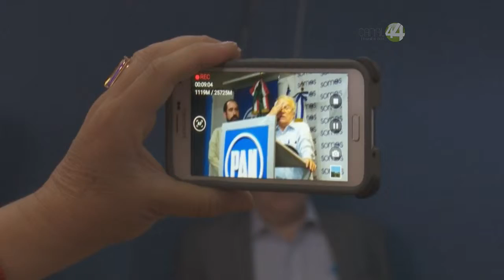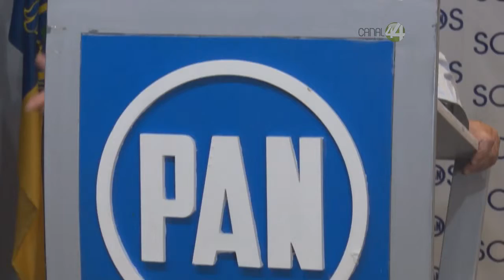Señal Informativa: Los candidatos independientes no son la solución: Rodríguez Pratts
Que la solución para México no radica en candidatos independientes, consideró el ex senador panista, Juan José Rodríguez Pratts quien destacó que los partidos políticos tienen que seguir siendo el contrapeso del Gobierno.